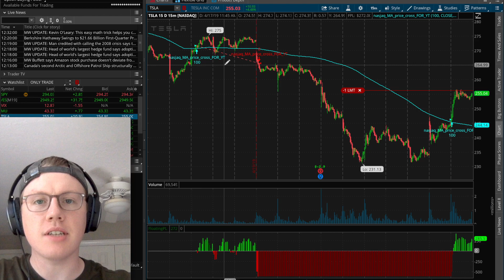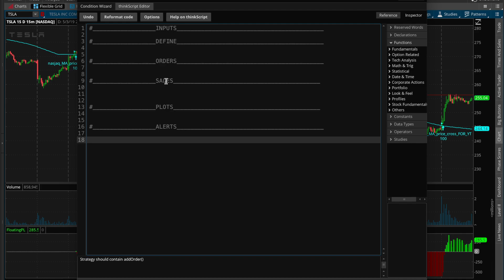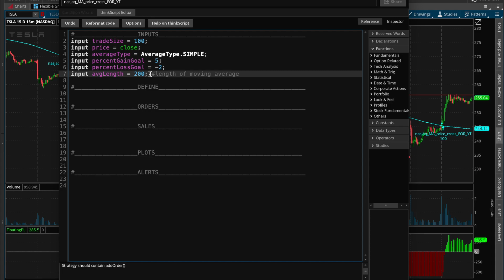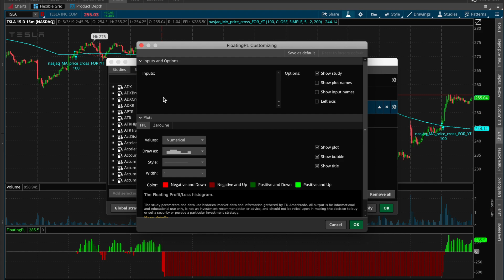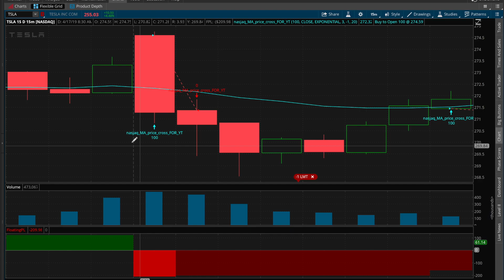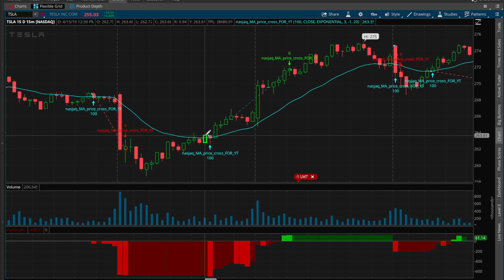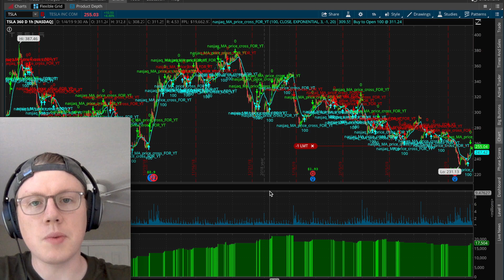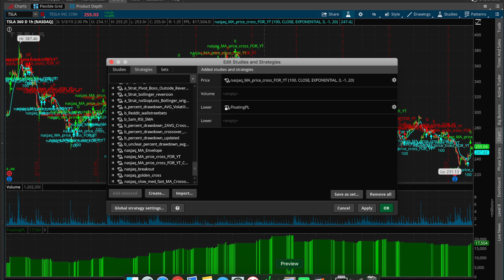How To Use ThinkOrSwim ThinkScript to Auto-Trade (almost) - Beginner Tutorial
Quick demonstration on how to use thinkorswim to code strategies. Entry level, but important stuff to know. I vlog startups and the people that build them.